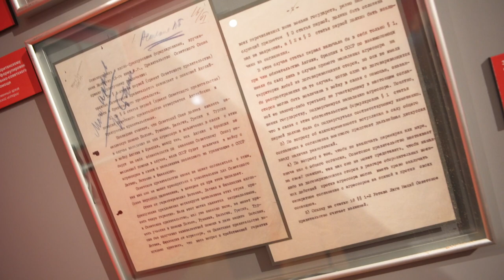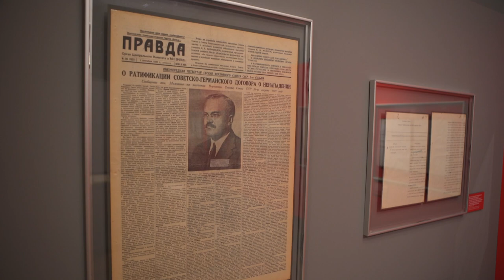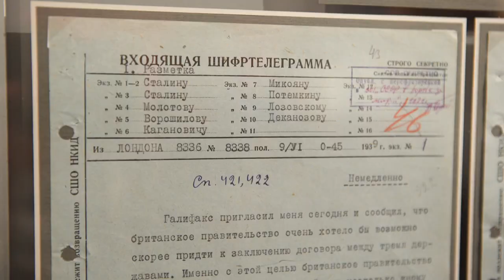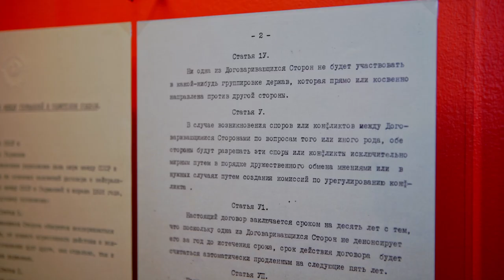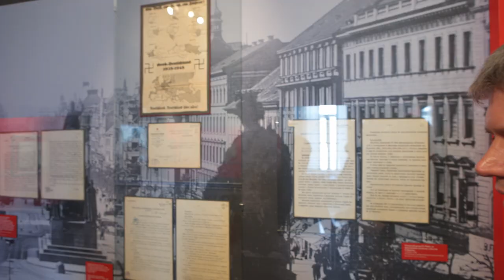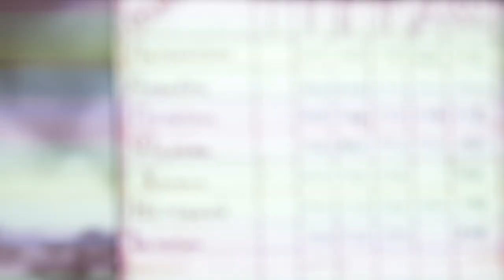20 августа 2019 года открытие выставки «1939 год Начало Второй мировой войны»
В Выставочном зале федеральных архивов в Москве открылась выставка «1939 год. Начало Второй мировой войны». Более 300 экспонатов, среди которых личные вещи Сталина, фотографии, кинохроника и, конечно, подлинные архивные документы, во всей полноте демонстрируют, какая обстановка сложилась в политических и дипломатических кругах накануне Второй мировой.
Подковёрные игры, международный кризис – экспозиция больше, чем просто историко-документальная выставка. Это экскурс в историю психологии принятия решений, где политический прагматизм граничит с импульсивностью. Но главное – это не просто рассказ об исторических событиях, а актуальное и наглядное пособие для современности.
Спустя 80 лет с начала Второй мировой войны прошлые противоречия ещё полностью не преодолены, и более того – они находят новое прочтение. На это обратил внимание Президент России Владимир Путин в своём приветствии организаторам и участникам выставки.
«К сожалению, в некоторых странах предпринимаются попытки пересмотреть причины и итоги Второй мировой в угоду космополитическим и экономическим интересам, искажаются исторические факты, навязываются откровенно лживые взгляды, выводы, построенные на домыслах и спекуляциях. В этой связи особое значение приобретают подлинные свидетельства той эпохи – архивные материалы. Многие из таких уникальных документов – представлены на нынешней выставке, причем часть из них – впервые»,
– говорится в тексте приветствия, которое в ходе церемонии открытия выставки зачитал глава Росархива Андрей Артизов.
Особое внимание на выставке уделено англо-франко-советским политическим и военным переговорам, проходившим в Москве в июне – августе 1939-го. Именно они во многом предопределили расстановку сил в Европе к началу Второй мировой войны. Экспозиция рассказывает об уклончивой позиции Великобритании и Франции в вопросе заключения с СССР равноправного военно-политического союза, а также о категорическом непринятии Польшей советских предложений по противодействию германской экспансии. В числе представленных документов, например, шифртелеграмма наркома иностранных дел СССР В. Молотова о готовности оказать Польше помощь в случае германской агрессии, датированная маем 1939 года, а также Директива Верховного главнокомандования вермахта о подготовке к войне против Польши от 3 апреля 1939-го, где уже была чётко прописана дата начала войны – 1 сентября 1939 года.
«В предвоенные годы советское руководство предприняло целый ряд политических и дипломатических шагов для того, чтобы предотвратить возможную агрессию гитлеровской Германии. В их числе и созванная по инициативе советского руководства встреча, имеющая целью заключить трёхстороннее соглашение между Советским Союзом, Великобританией и Францией о взаимопомощи,
– отметил в своём выступлении Председатель Российского исторического общества Сергей Нарышкин.
– Драматические события в преддверии Второй мировой войны позволяют сделать целый ряд важных исторических выводов, главный из которых, на мой взгляд, состоит в том, что общая безопасность достижима лишь совместными усилиями государств, что невозможно обеспечить собственную безопасность за счёт других, а уж тем более выторговать безопасность у агрессора».
Вне всякого сомнения, центральный экспонат выставки – это Договор о ненападении между СССР и Германией от 23 августа 1939 года и секретный протокол к нему. Увидеть его – действительно уникальная возможность: документ был рассекречен только после распада Советского Союза, а первый и единственный раз выставлялся в подлиннике лишь в 1995 году. Договор до сих пор является предметом непримиримых споров историков из разных стран. Об этом не преминула напомнить и временный поверенный в делах ФРГ в России госпожа Беата Гжески, которая отметила, что Гитлер и Сталин достигли договоренностей «за счёт интересов третьих стран и в обход международного права». Впрочем, у этого решения были свои предпосылки, о которой в Европе лишний раз не вспоминают.
«Наивно полагая, что война обойдёт их стороной, западные державы вели двойную игру, пытались направить гитлеровскую агрессию на Восток. Ещё в 1938 году, сразу после «Мюнхенского сговора», были подписаны англо-германская и франко-германская декларации, предусматривающие неприменение силы, а аналогичный документ между Варшавой и Берлином был заключён ещё в 1934 году. В этих условиях Советскому Союзу пришлось в одиночку обеспечивать свою национальную безопасность и подписать с Германией Договор о ненападении»,
– заметил, в свою очередь, Министр иностранных дел Российской Федерации Сергей Лавров.
екст документа представляет особую ценность ещё и потому, что не только даёт возможность ознакомиться с конкретными историческими фактами и формулировками, но и раскрывает внимательному посетителю ещё и внутреннюю сторону дипломатического делопроизводства, даёт возможность понять, кто и как готовил подобные соглашения.